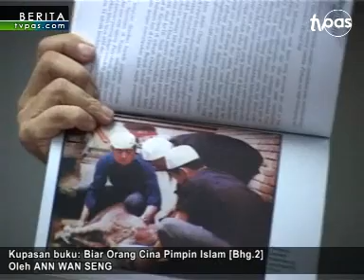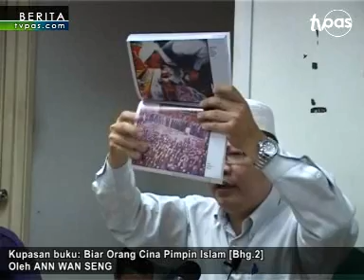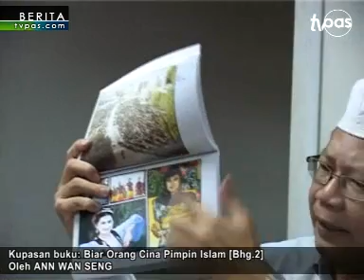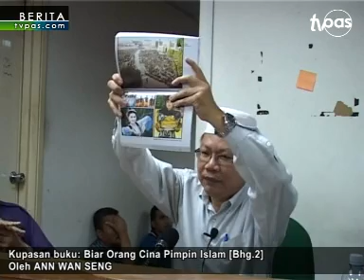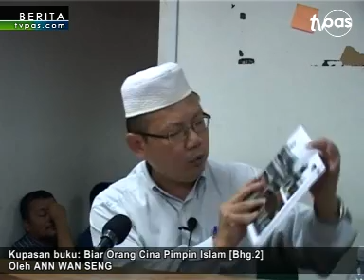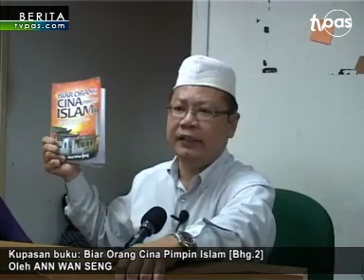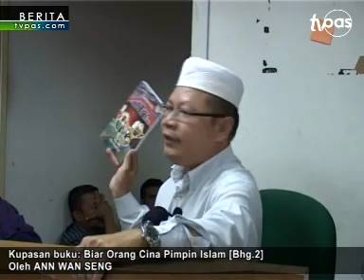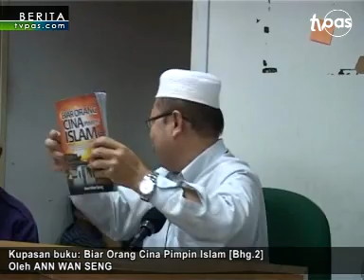Ann Wan Seng: Biar Orang Cina Pimpin Islam [Bhg.2]